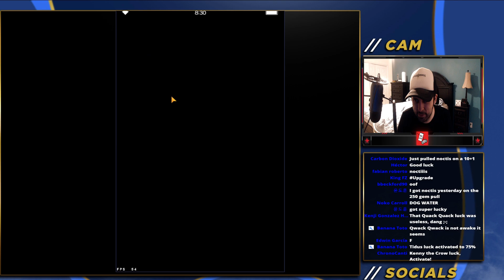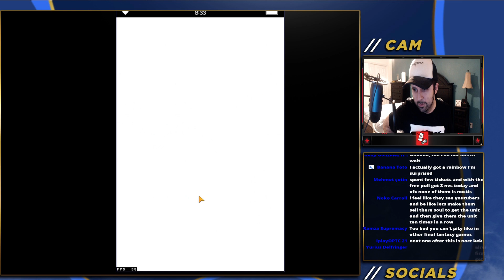Cobalt Blade Noctis Pulls! [Final Fantasy Brave Exvius FFBE Global]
I enjoyed FFXV so I wanted to pull for Neo Vision Noctis, plus the global buffs he got were great!